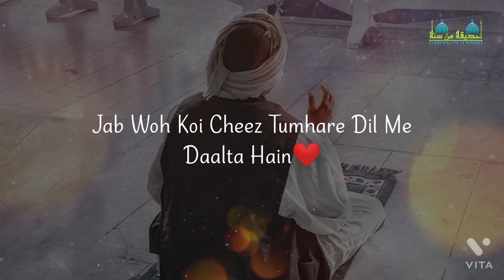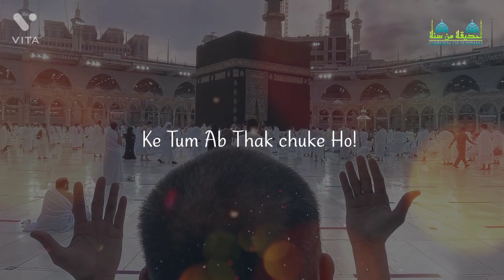Allah Chahta Hai Ke Tum Usse Mango..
❤️السلام علیکم❤️

😍Garden  Of Sunnah Ke YouTube Channel Par Aap Sabhi Logo Ka Tahe Dil Se Isteqbaal🦋💫